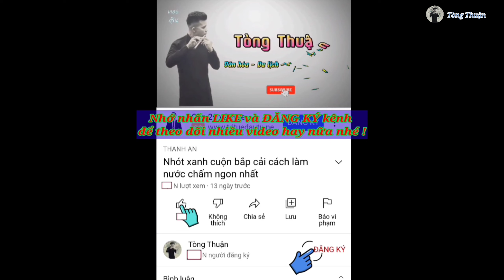Tổng hợp điệu nhảy độc lạ bá đạo nhất 2022 của idol xương khớp